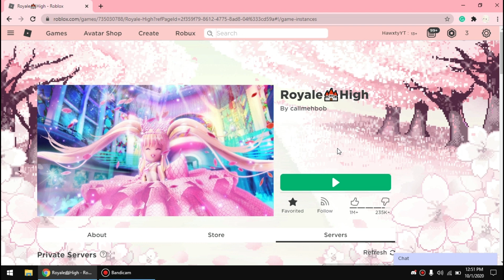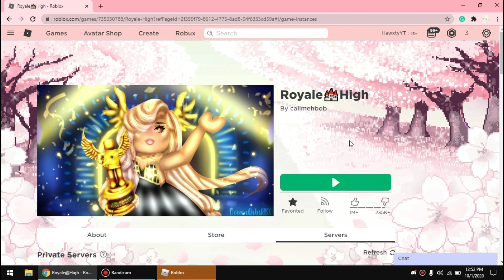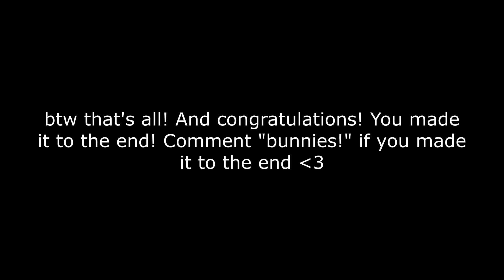I Bought Shadow Empress Set! Royale High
✎﹏ | happy halloween y'all!^^

›*:ꔫ:*+ﾟ ~ Thumbnail Made by: me
›*:ꔫ:*+ﾟ ~ Outro Edit made by: me
›*:ꔫ:*+ﾟ ~ Outro Banner made by: Isabelle#1993 (ty for the free outro banner!)
›*:ꔫ:*+ﾟ ~ Intro made by: my bestie (Coop)

｡･:*:･ﾟ★,｡･:*:･ﾟ☆｡･:*:･ﾟ★,｡･:*:･ﾟ☆